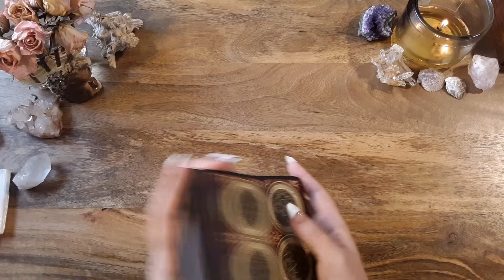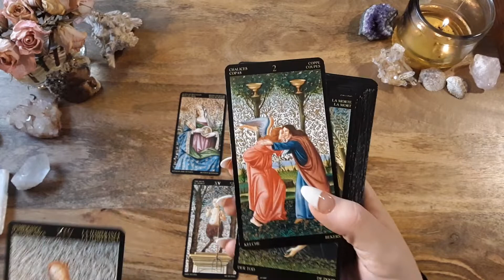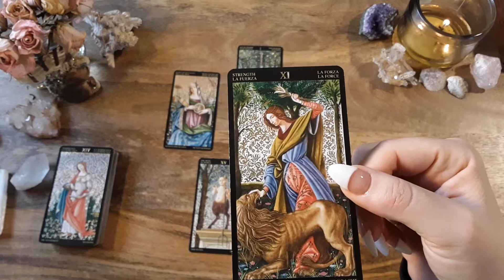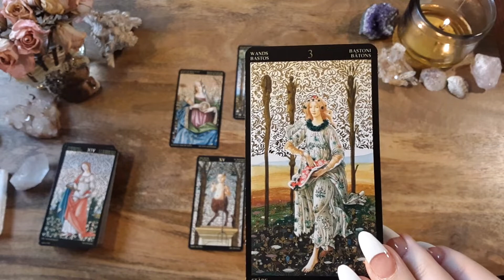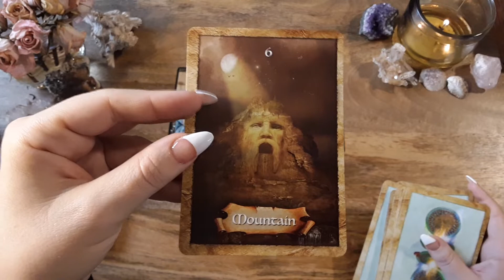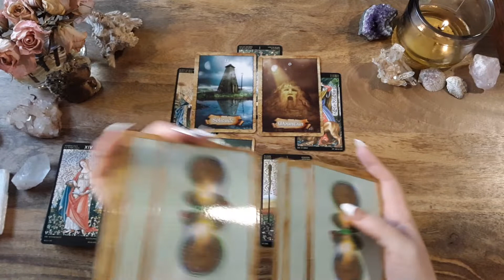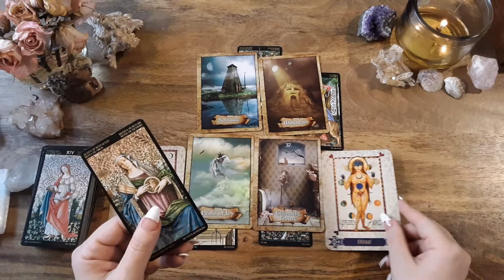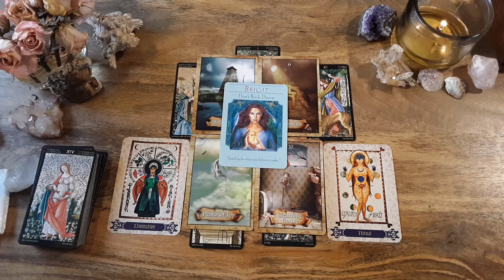Sagittarius (3.24-4.22) *You Are Moving Mountains* Aries New Moon Tarot Reading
This is a reading for Sagittarius Sun, Moon, Rising and Venus signs from the New Moon in Aries on 3.24 to the New Moon in Taurus 4.22. Cross-watchers welcome!